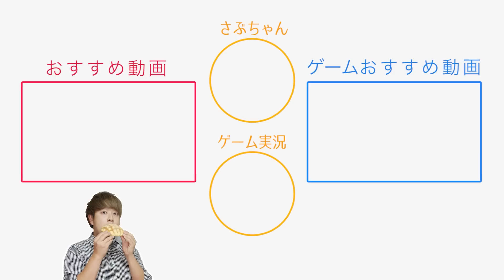こんな晴れた日には外でご飯食べよう☺️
【お仕事依頼はこちらまで】よろしくおねがいします！